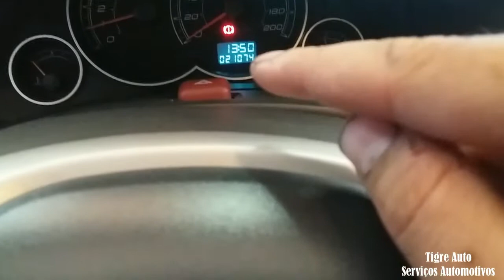Celta 1.0 8v com problema de vazamento óleo Direção hidraulica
Agradecimentos a todos amigos clientes e inscritos.